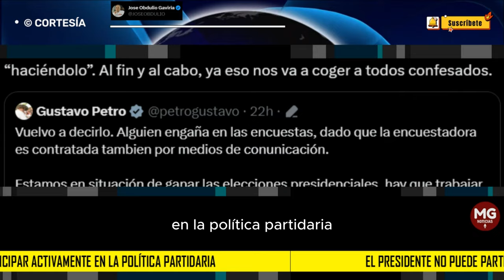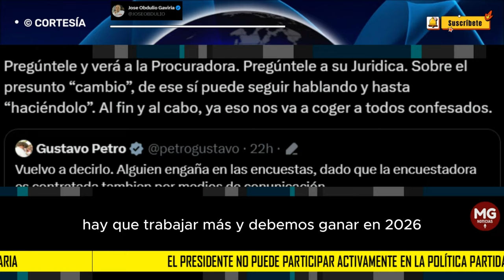🟢 FUERTE RECLAMO JOSÉ OBDULIO GAVIRIA AL PRESIDENTE GUSTAVO PETRO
A ver, señor presidente. Comete usted un error. En Colombia, la Constitución establece que el Presidente simboliza la unidad nacional y es responsable de garantizar los derechos y libertades de todos los colombianos.
post JOSÉ OBDULIO GAVIRIA